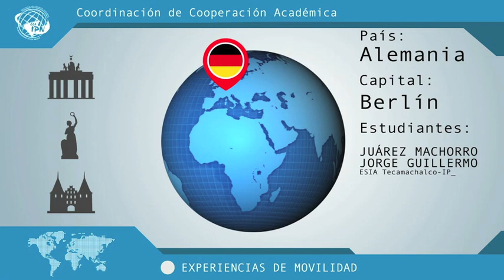Mi experiencia en Alemania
¿Te gustaría saber lo que vivieron los alumnos que fueron de movilidad a Alemania?